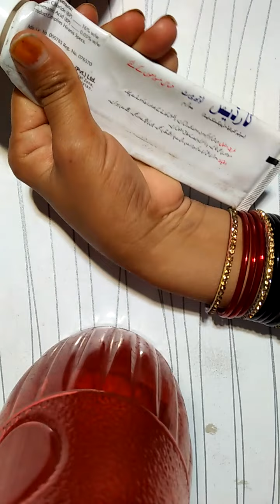cordes paste for sensitive gums